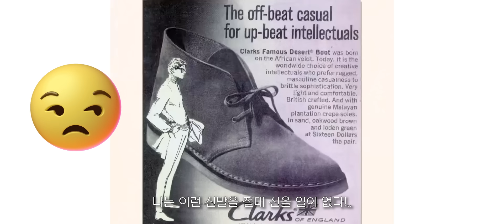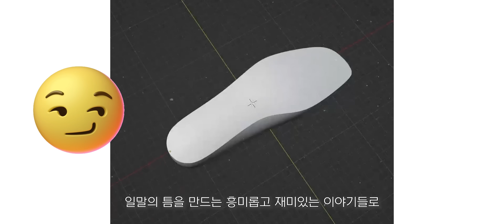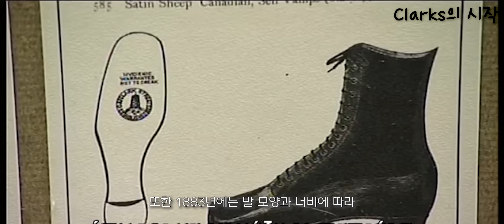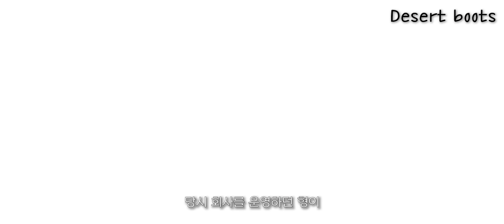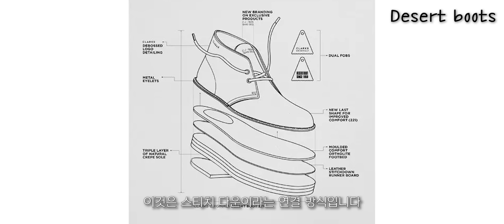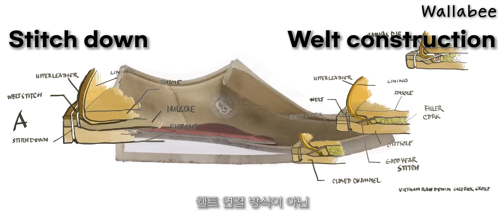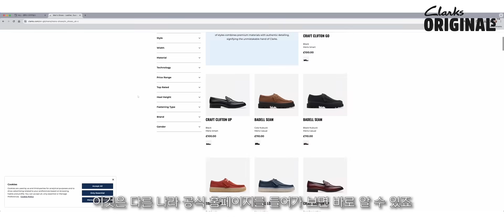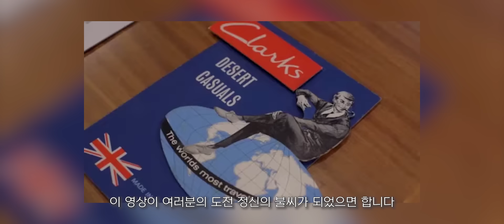불호인가요? 80년이 지난 지금도 전세계의 스테디 셀러입니다. 클락스 이야기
00:00 인트로
01:08 클락스의 시작
02:53 데저트 부츠
06:09 왈라비
08:30 데저트 트랙
08:43 위버
09:02 클락스 오리지널
09:58 아웃트로 & 콜라보

Source : Clarks, 클락스 코리아